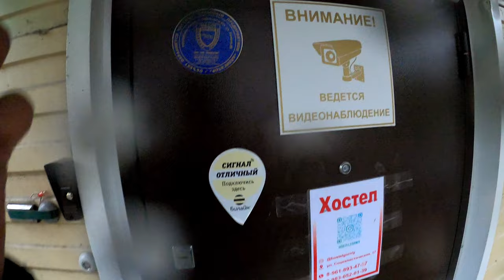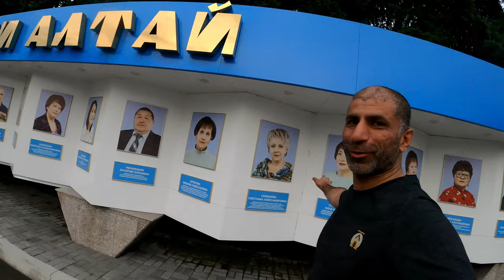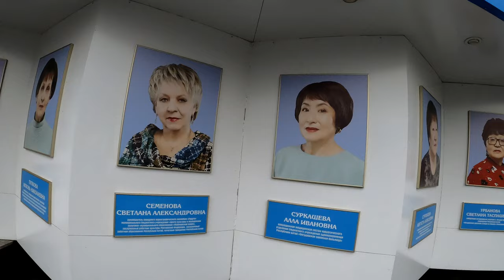The MARS of RUSSIA [S1-Ep.32]I Austria 🇦🇹 to Afghanistan & Pakistan 🇵🇰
So today we have time to explore one of the most beautiful places on planet earth, the Mars in the Republic of Altai, Russia. Then we continue to the capital of Altai Republic. The Journey from Austria to Pakistan continues.
Journey from Austria to Afghanistan and Pakistan continues.
Join me.